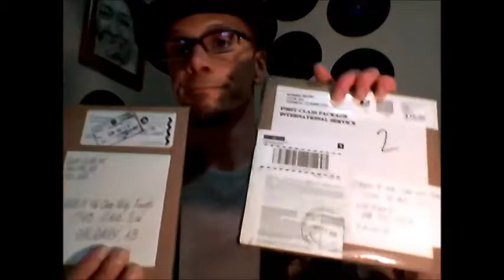Vinyl Community: Paint My Mailbox Blue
Mail call with a couple of items.